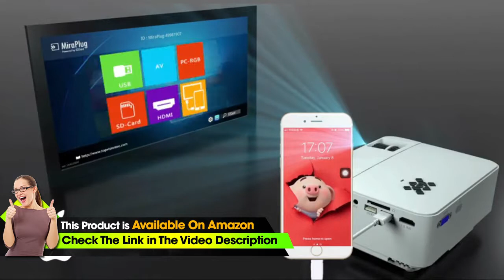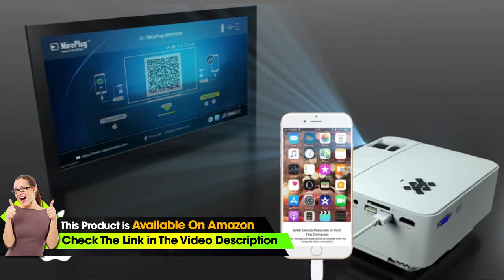Mini Projector, TOPVISION Video Projector with Synchronize Smart Phone Screen, 1080P Suppo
▶Check This on Amazon

• 【SYNCHRONIZE SMARTPHONE SCREEN:】 You can connect TOPVISION movie projector to smartphone, or laptop by USB cable directly, without HDMI adapter or Wi-Fi environment. Compatible with Amazon Fire TV Stick/smartphones/tablets/TV/laptop/USB sticks/TF cards (max 32GB)/DVD players. Projector with mirror display doesn't support play protected videos, because of copyright.(Netflix, Amazon Prime Video and Hulu)
• 【2400Lux LED VIDEO PROJECTOR: 】This led projector has upgraded to 2400lux, brighter than other 1800lux led projectors. With the environmental lamp, the lamp life is more than 50000hours, which means you can enjoy the home theater last for 30years without changing the lamp of this photo projector.
• 【PERFECT HOME CINEMA EXPERIENCE: 】Our portable mini projector adopts a contrast ratio of 2000:1 and 16:10 aspect ratio. In the projector distance is 1.5-5.2 meters, the projection size can be applied to 50-176 inches. The recommended viewing distance is about 3m. Enjoy your home cinema time happily. It is the best choice for a gift.
• 【TWO STEPS TO GET CLEAR IMAGE:】 First, Adjusting the ±15 keystone correction, makes the screen in the same plane. Second, adjusting the focus ring. And different from the resin lens, the tempered glass lens has more thermal stability. It can resist high temperature effectively.